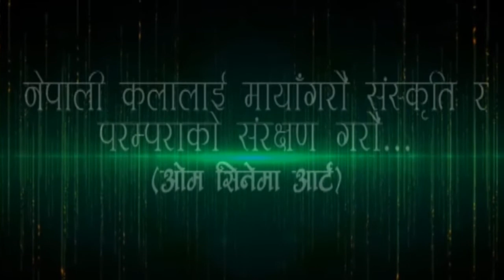Nepali Culture Dance